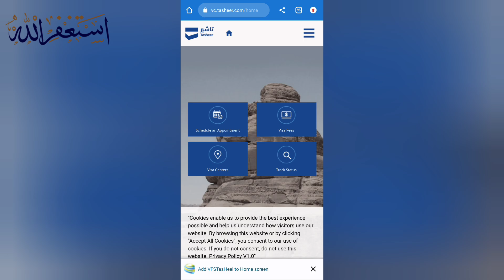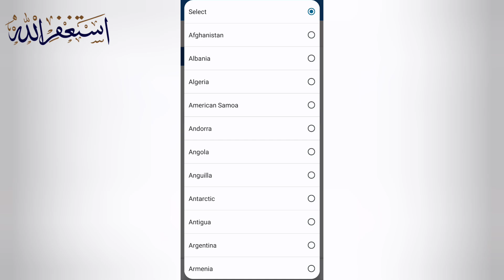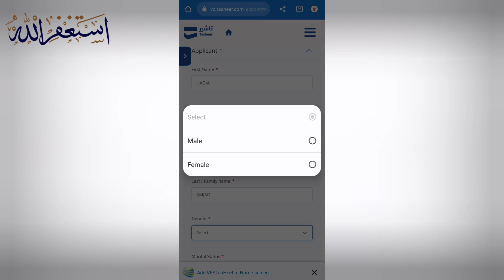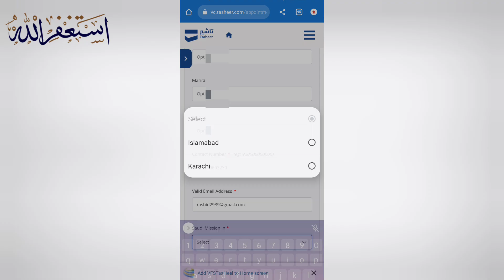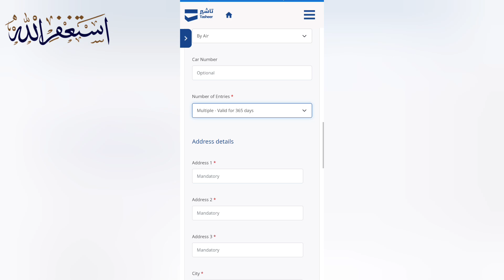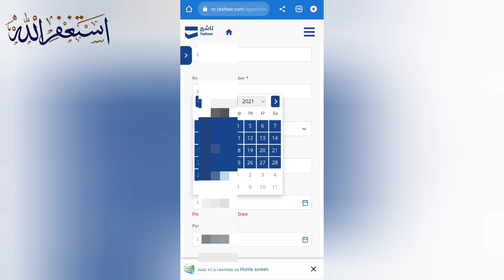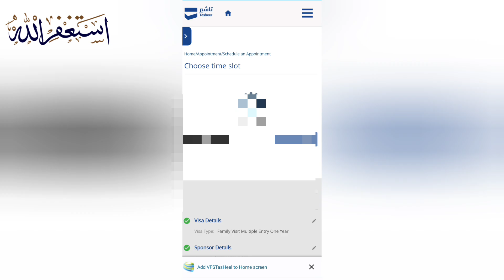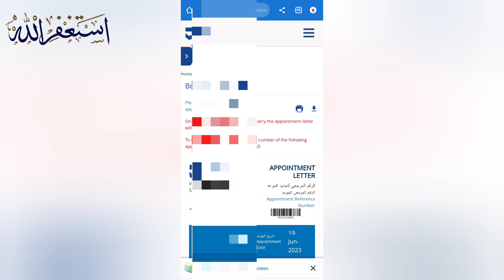Tasheer Appointment for family visit visa | How to book appointment for Family Visit visa